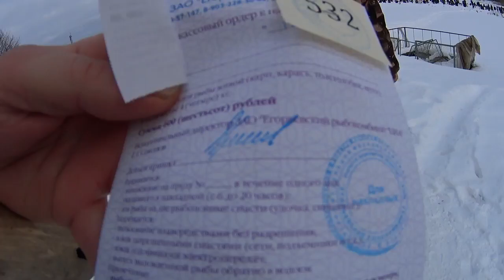Ловля карпа и толстолобика! Рыбалка на платнике! Егорьевский рыбхоз